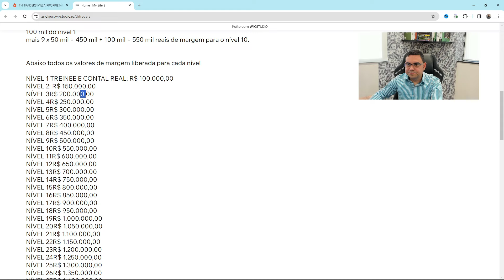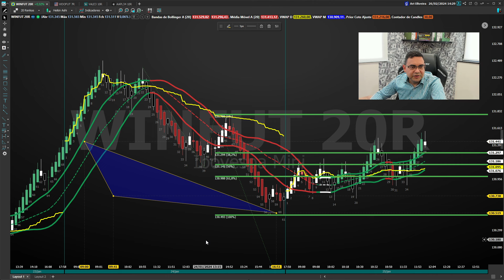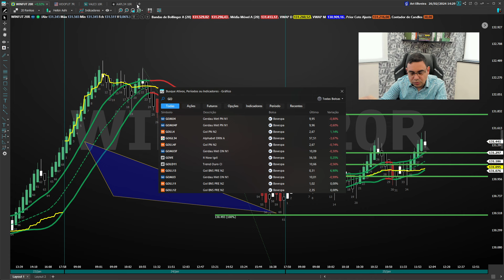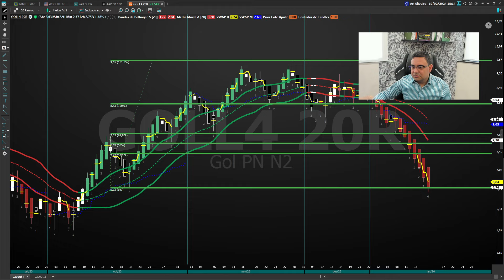3:33 - Operando com a TH - Ao - Vivo - 02/05/2024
🚀 Junte-se a nós diariamente às 3:33 para operações ao vivo! 🚀

Estamos aqui para te levar em uma jornada de aprendizado e crescimento no mercado financeiro. Prepare-se para embarcar nesta aventura conosco, todos os dias, pontualmente às 3:33. Não perca a chance de operar lado a lado com profissionais experientes e elevar suas habilidades a um novo patamar.

Nos siga no Instagram para mais insights e dicas:
📸 aridabolsa_ no Instagram 🚀

Estamos empolgados para tê-lo conosco nesta jornada. Vamos crescer juntos!.